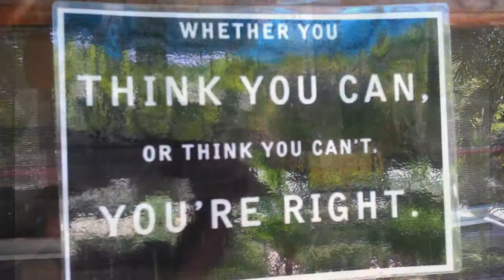Jake and Jono in Phuket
fun in phuket